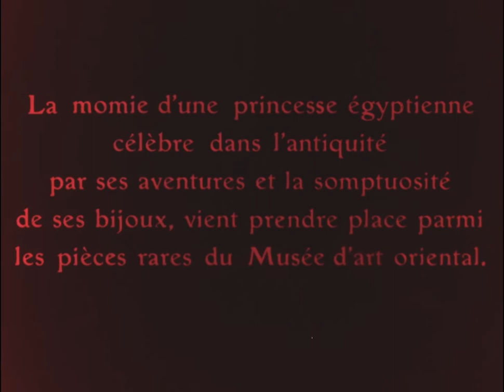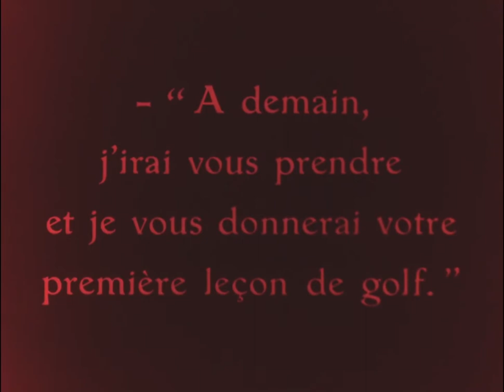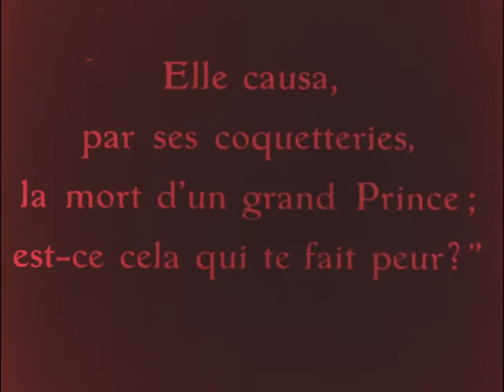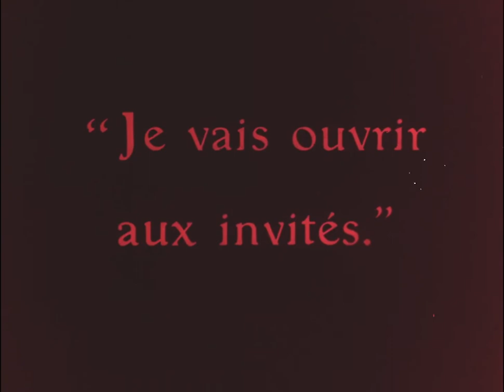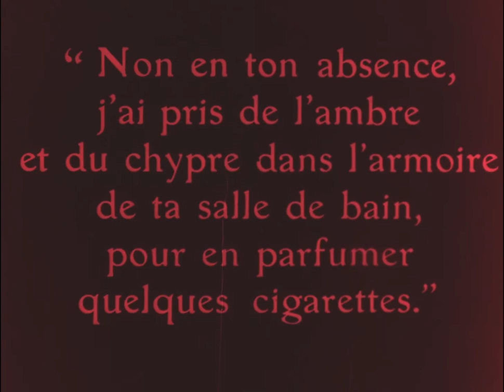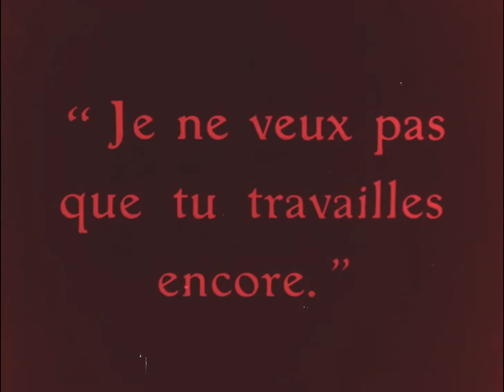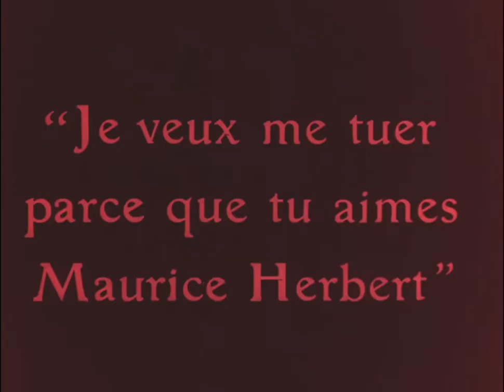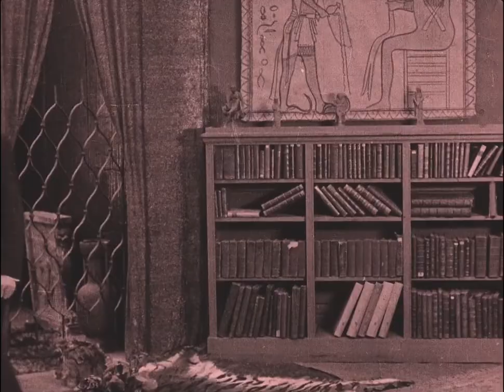La Cigarette, 1919, Germaine Dulac: A Silent Film Masterpiece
"La Cigarette," a silent film from 1919, stands as a testament to early 20th-century French cinema, directed by the pioneering female filmmaker Germaine Dulac. This 49-minute drama delves into themes of love, jealousy, and societal norms, showcasing the artistic brilliance of its time.

The film centers around an older archaeologist, portrayed by Gabriel Signoret, and his young wife, played by Andrée Brabant. The archaeologist becomes suspicious of his wife’s fidelity, leading to a psychological and emotional unraveling. The titular cigarette becomes a symbol of the wife's perceived independence and the husband's insecurity. Dulac masterfully uses visual storytelling to explore the dynamics of their relationship, highlighting the era's social and cultural attitudes.

Germaine Dulac, a trailblazer in the world of cinema, was one of the few female directors of her time. Her work on "La Cigarette" exemplifies her innovative approach to filmmaking, using visual techniques to express complex psychological themes. Dulac’s influence extended beyond directing; she was also a critic and theorist, advocating for the artistic potential of film.

The film's cinematography is notable for its use of light and shadow, a hallmark of early French cinema. Dulac’s direction emphasizes the internal states of her characters, with close-ups and expressive compositions that draw the audience into the emotional core of the story. The lack of dialogue in silent films like "La Cigarette" places a greater emphasis on visual storytelling, something Dulac excels at.

"La Cigarette" was released at a time when cinema was still in its infancy. The post-World War I era saw significant changes in societal norms, particularly regarding gender roles and relationships. The film reflects these shifts, presenting a narrative that questions traditional views on marriage and fidelity. Dulac’s work can be seen as both a product of and a commentary on her time, pushing the boundaries of what cinema could achieve in terms of narrative complexity and emotional depth.

While not as widely known today, "La Cigarette" remains an important work in the history of cinema. It provides a window into the early days of filmmaking and the contributions of women to the art form. Dulac’s influence can be traced through subsequent generations of filmmakers who continue to explore similar themes and techniques.

"La Cigarette" is more than just a silent film; it is a piece of cinematic history that showcases the artistry and innovation of early filmmakers like Germaine Dulac. Its exploration of human emotions and societal norms remains relevant, offering a timeless story that continues to captivate audiences.

**Public Domain Citation:**
This narrative is based on the public domain film "La Cigarette," directed by Germaine Dulac, and released in 1919.